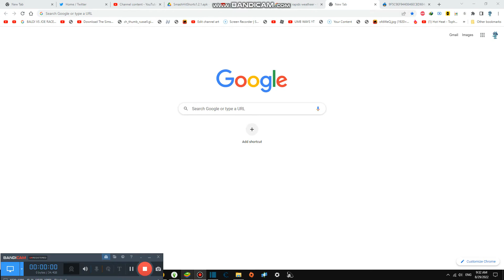Singing Sesame Street Music #2,634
Today we are singing the Sesame Street Music and i be singing while william is doing guitar